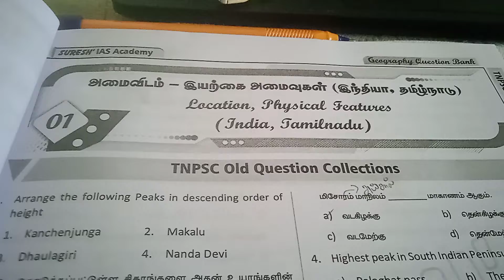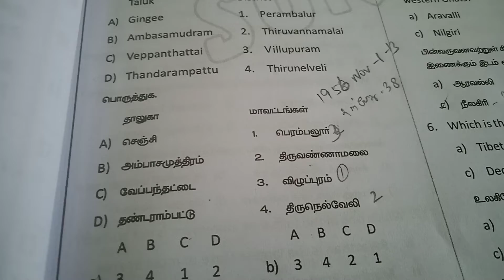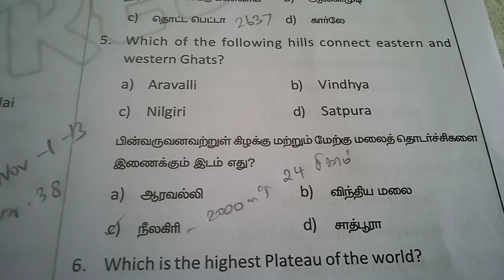Previous year questions Geography location & physical features